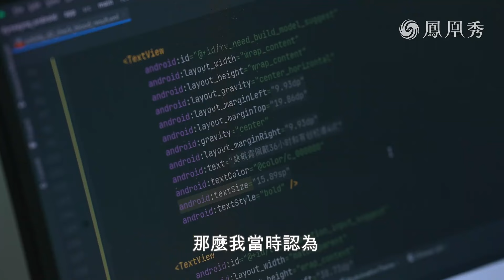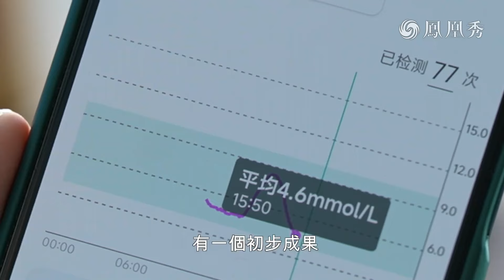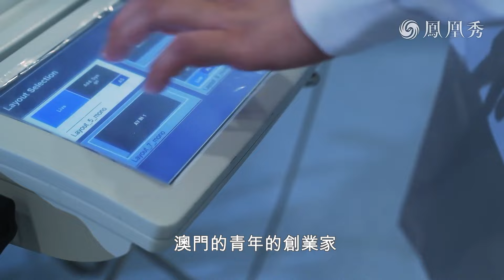港青創客何耀威｜深港跨境融資創新對香港創客的未來發展意味著什麼？｜我在大灣區｜20241023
何耀威，香港創客，2013年研發無創血糖監測技術並在深圳融資。2023年，通過深港跨境融資創新，他成為首家以知識產權抵押融資的企業。何耀威認為大灣區的融資環境為科創企業帶來了信心。